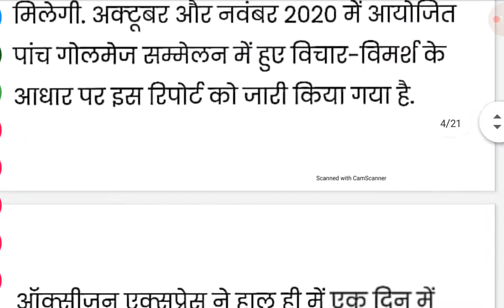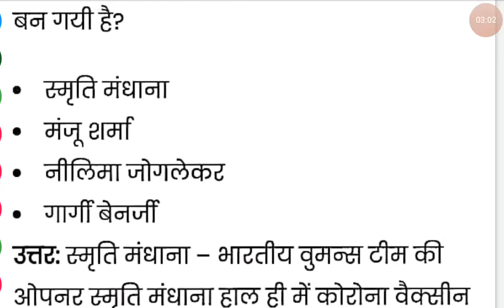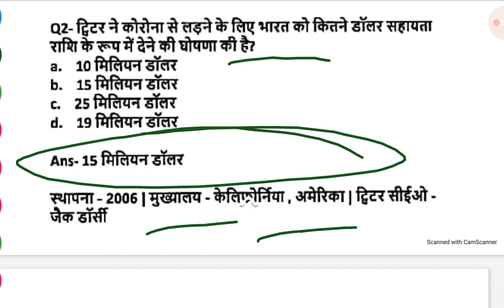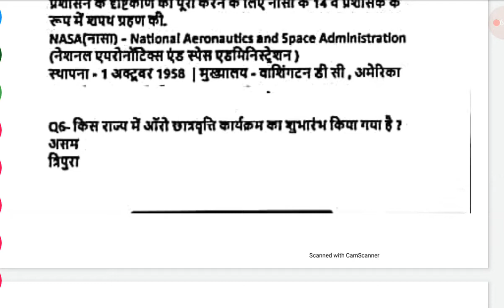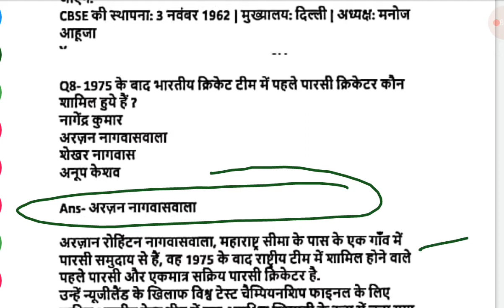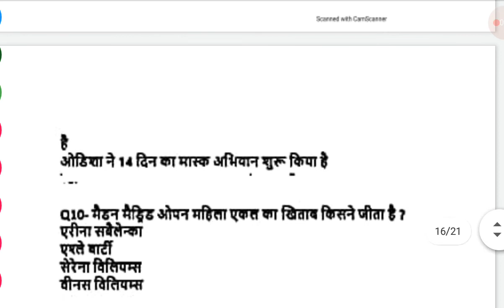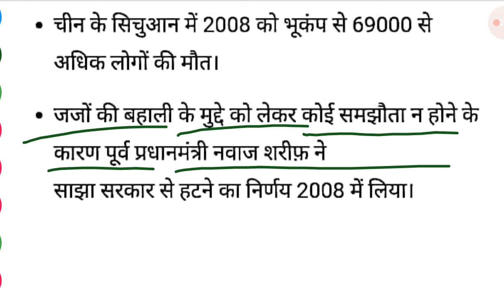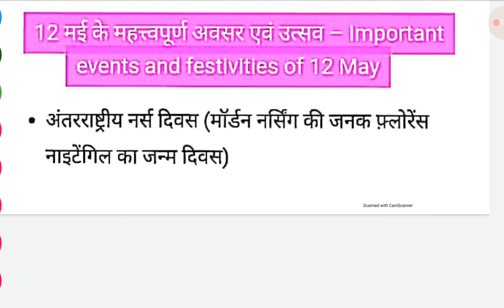DAILY CURRENT AFFAIRS BY DEVI SINGH SIR